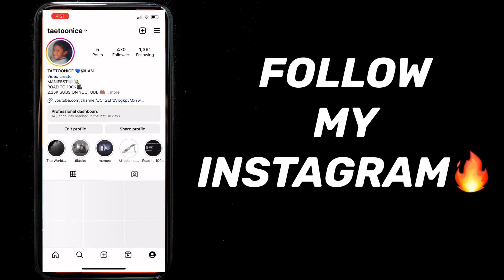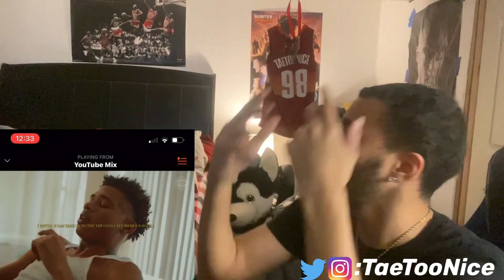KP PUTTING ON FOR THE DMV!! KP SKYWALKA "LEAN ON ME/FOR THE FANS" REACTION!!🔥🔥